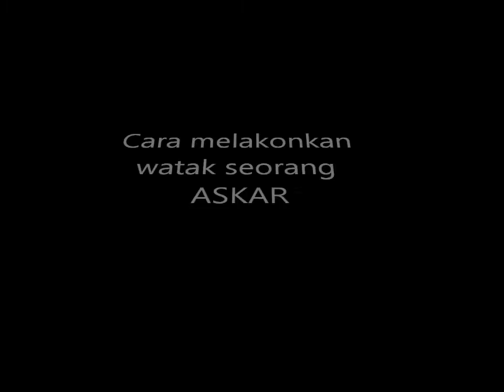Mari Belajar Belakon Bersama Adam Harits.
Kepada yang mahu berjinak-jinak dalam dunia lakonan sangat digalakkan menonton video ini.. Sekian terima kasut.